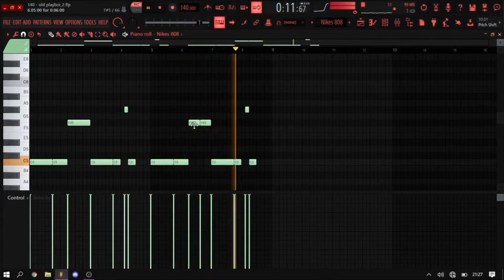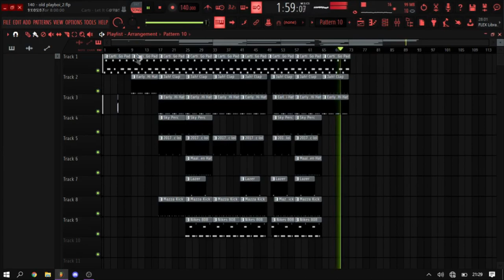HOW TO MAKE PLAYBOI CARTI TYPE BEAT !!!